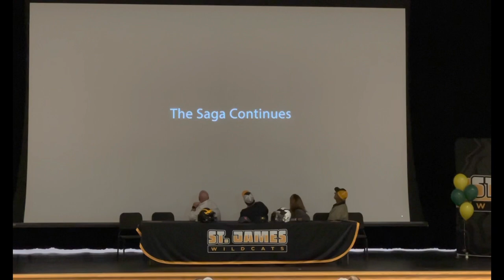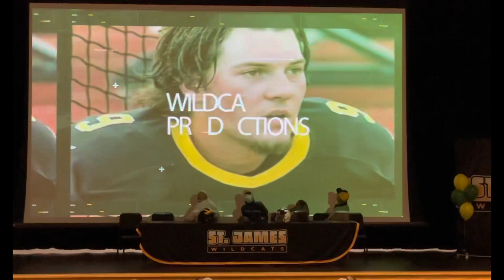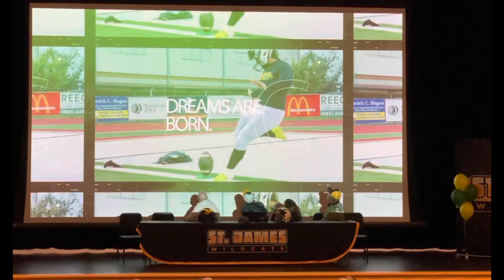Alec Mahler, St. James High School, Signs with Southeastern Louisiana